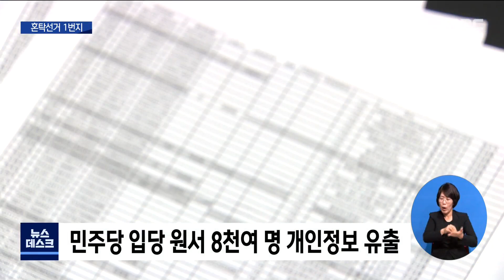정치 1번지? 혼탁선거 1번지![목포MBC 뉴스데스크]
목포시장 선거는 전남에서 가장
시끄러웠다고 해도 이견이 없을 정도로
혼탁 양상을 보였습니다.

비정상적인 선거의 씨앗은
선거 훨씬 이전부터 조짐을 보였습니다.

박종호 기자가 보도합니다.
           ◀ＥＮＤ▶

           ◀ＶＣＲ▶

민선 7기 임기가 얼마 남지 않은
김종식 목포시장의 경찰 출석이
임박했습니다.

일일 동장 행사 등을 통해 선거구민에게
사업추진 실적 등 자신의 치적을 홍보한 혐의
때문입니다.

앞서 선거관리위원회가 조사를 거쳐
김 시장을 고발했습니다.

목포시장 선거전이 이미 지난해 조직적으로
준비됐던 정황도 드러났습니다.

민주당의 입당원서를 기초로 한
목포시민 8천여 명의 개인정보가
지역 정치권에서 유출되고 가공됐던 겁니다.

경찰은 일단 김원이 국회의원의
전 보좌관 유 모 씨, 김종식 시장측 인사인
박 모 씨, 민주당 전남도당 간부였던
양 모 씨 등 3명을 불러 조사했습니다.

선거기간 참고인 조사 불응이 잦아
수사에 난항을 겪었던 경찰은 수사의 범위가
민주당 목포지역위원회로 끝날 지,
민주당 전남도당과 국회의원까지 진행될 지
단정하기 어렵다고 설명했습니다.

민주당 인사가 저지른 불미스러운 사태에
시민들의 짜증은 커져만 갑니다.

           ◀ＩＮＴ▶윤관국 /목포시민
"우리나라는 참 정치하는 사람들이...
정치하는 사람처럼 나쁜 사람 없어요"

또 박홍률 목포시장 당선인이 후보 시절,
무혐의 처분을 받았던 성추행 의혹과
관련해 선거 막판 다량으로 발송됐던
문자메시지.

또 무혐의 처분 이후 이뤄진
소셜미디어 상의 비방과 허위사실 공표 등에
대한 고발 사건도 경찰의 수사가 예정돼
있습니다.

           ◀ＩＮＴ▶최홍열 목포시민
"상대후보가 두각을 나타내면 여지없이
들춰내는 이런 것은 고질적으로 되어버린 것
같은데 이런 것도 앞으로 후보 뿐만 아니라
투표자들도 거기에 대해서 관심을 갖고
아닌 것에 대해서는 과감히 지적하는 풍토가
조성되면 좋겠습니다"

s/u 지방선거는 끝났지만,
선거과정에서 있었던 일들을 매듭짓기까지는
앞으로도 상당 시간이 더 필요해 보입니다.